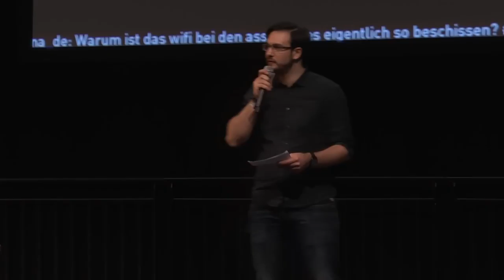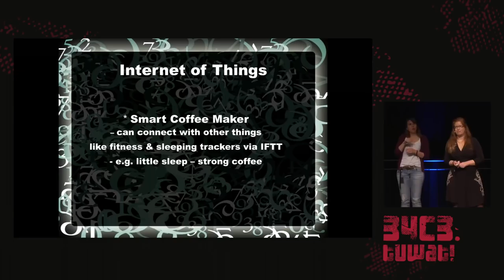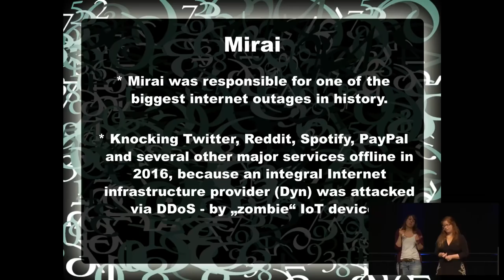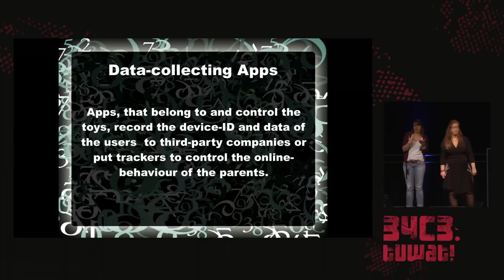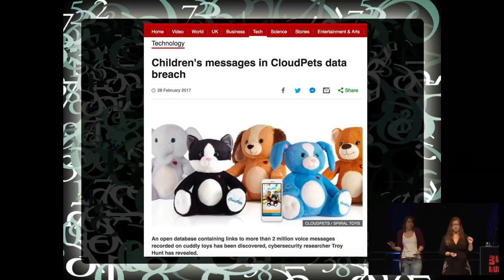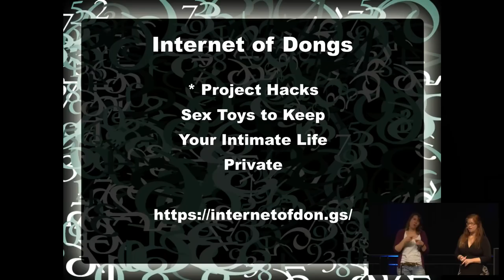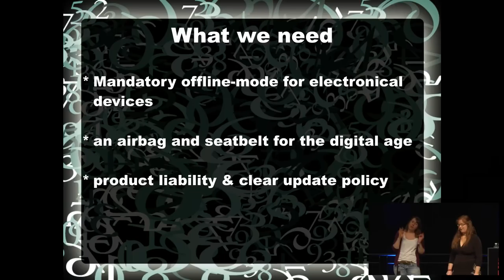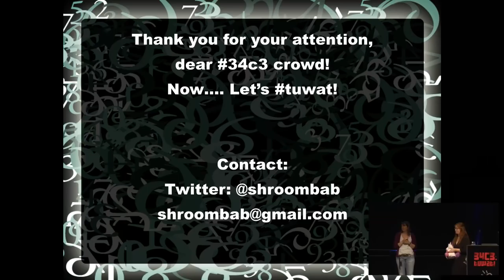34C3 - Internet of Fails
Where IoT has gone wrong

Expect current examples of IoT fails that I collected during my work as a journalist in regards of privacy and security. What do such fails mean for society? What are possible solutions and what can customers do?

Barbara Wimmer